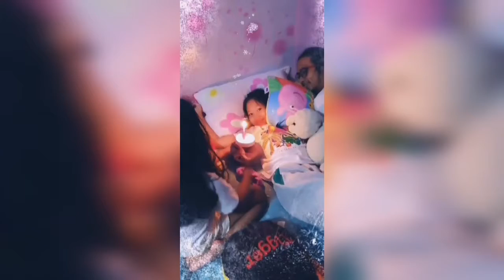Ate JK 10th Bday